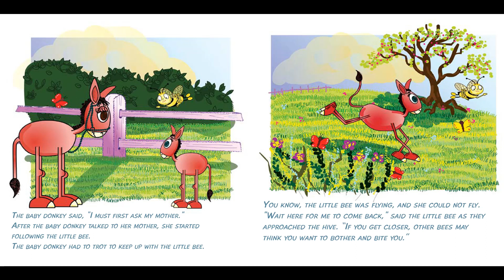Read Aloud Book - The Little Bee and the Baby Donkey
The Little Bee and the Baby Donkey